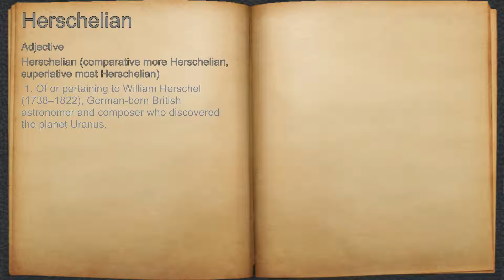What does Herschelian mean?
A spoken definition of Herschelian.

Intro Sound:
Typewriter - Tamskp